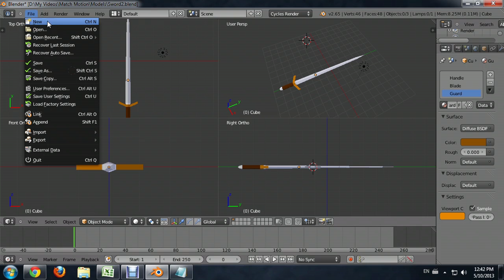How to Do a New Scene in Blender : Tech Niche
Doing a new scene in Blender is something that you will do by first importing the elements that you're working with. Do a new scene in Blender with help from a computer science and media production specialist in this free video clip.

Series Description: If you know how to work all of the software that comes with your computer in the right ways you will quickly find out that there is truly little that cannot be accomplished using a mouse and keyboard. Get assistance using computer hardware and software in a variety of settings with help from a computer science and media production specialist in this free video series.